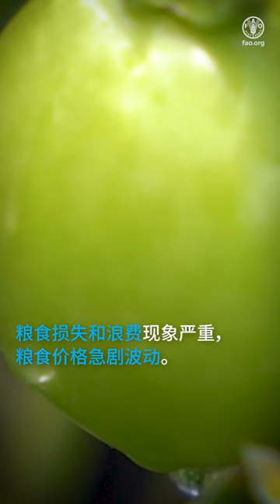Building better lives and livelihoods in Asia-Pacific through sustainable urban food systems vt/ZH